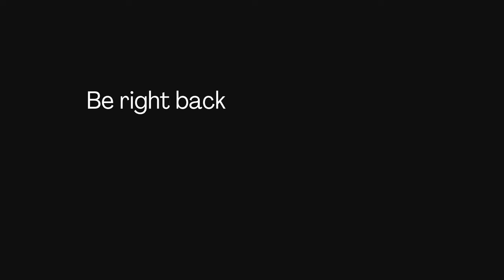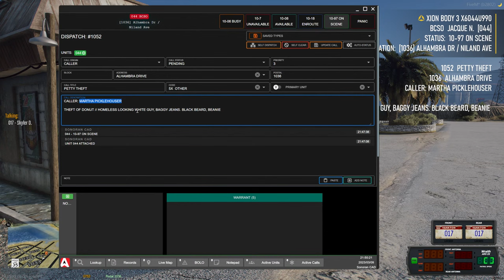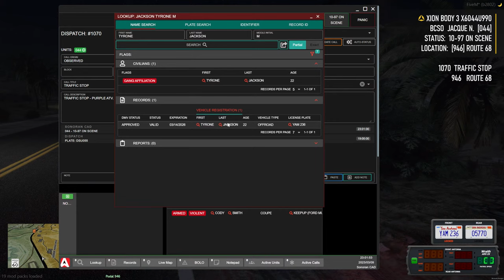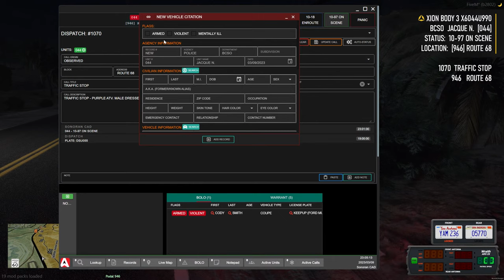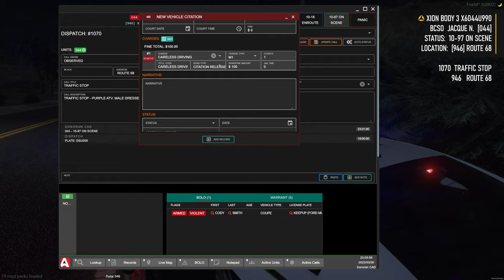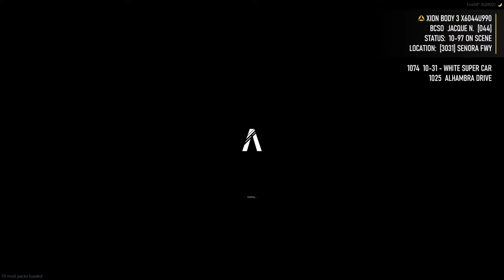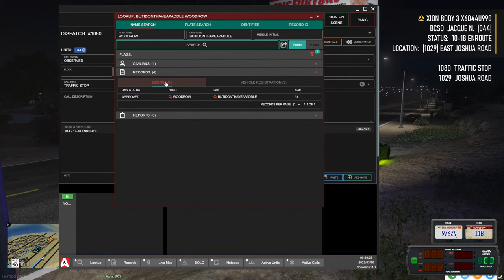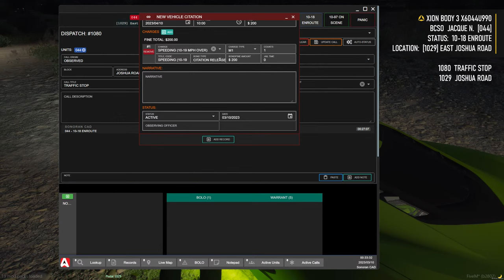I Got Lit Up in OCRP!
A not so typical Thursday night in OCRP! As a BCSO Deputy, a great night full of action including one heck of a blood rush in a shootout in Harmony! Stream starts at 7:07.

Music
》 Channel Theme: 'Alone' by Asketa & Natan Chaim, Kyle Reynolds